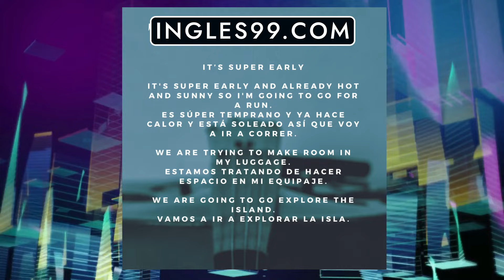APRENDE ESTE GRAFICO DE INGLES Y ENTENDERAS EL DOBLE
Solo aprende bien este gráfico de uno de los tiempos verbales más importantes y podrás entender mucho más inglés. Aprende cómo hablar y entender una forma muy común del inglés con frases y explicaciones detalladas en esta clase de inglés básico e intermedio para principiantes y para los que saben ya un poco de inglés.

Aprende y practica de esta forma además con nuestro curso de entrenamiento y aplicación de inglés